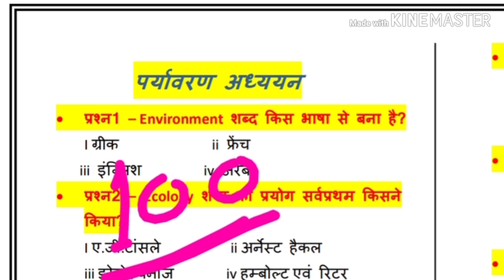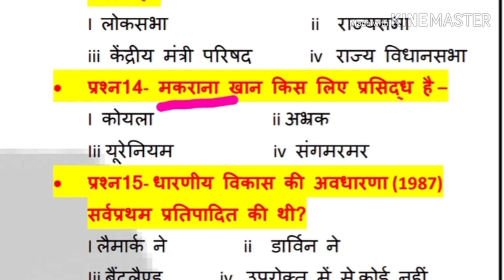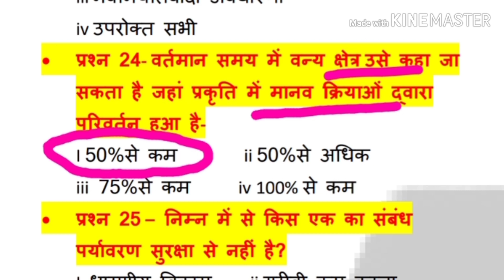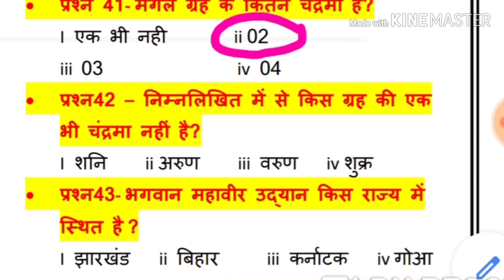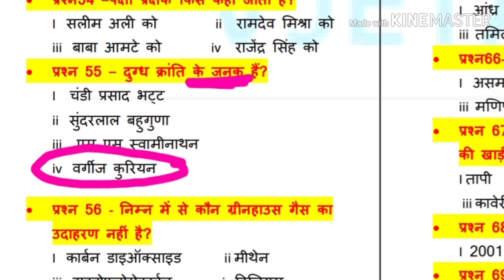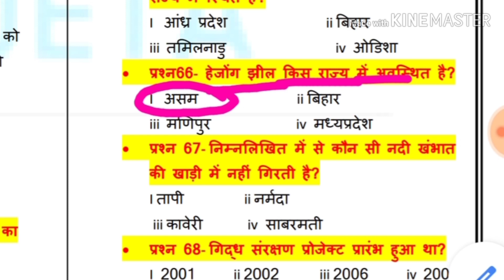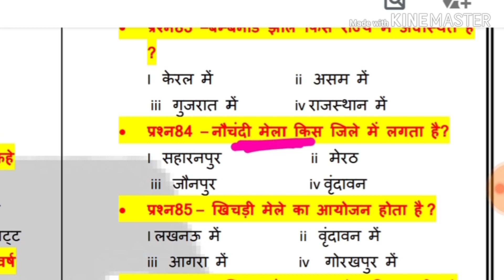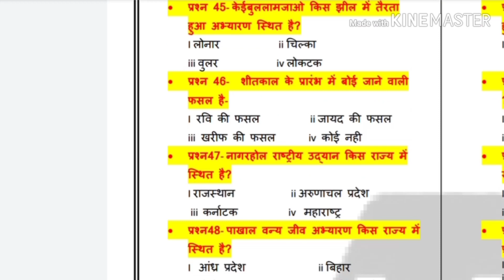UPTET EVS Important 100 questions TargetUPTET2021 Environmentstudy UPTET ENVIRONMENTAL STUDY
Uptet, uppcs, Uptet Evs and other examके लिये महत्वपूर्ण प्रश्नों का प्रैक्टिस सेट पूरे 100 प्रश्नों का जो आपके के पेपर में helpful साबित होगा।
                                           By-Dinesh Rajvanse

दूसरे पार्ट 100 प्रश्नों के विडियो पर जाने के लिए क्लिक करें लिंक पर:-